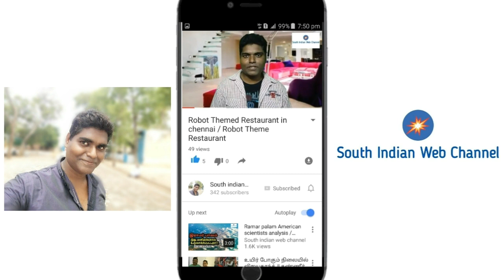முட்டை பொரியல் செம்ம சுவையாக செய்வது எப்படி | Muttai poriyal recipe in Tamil